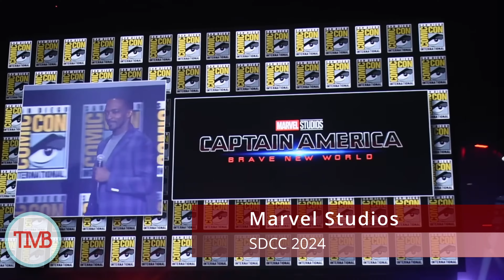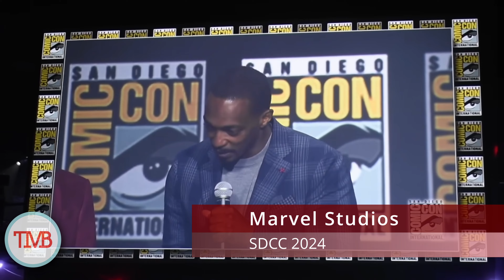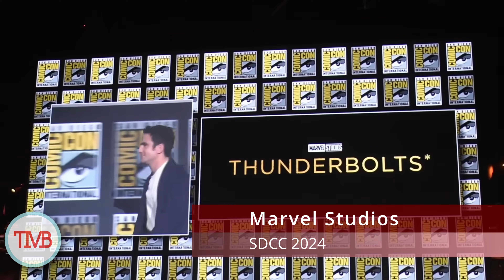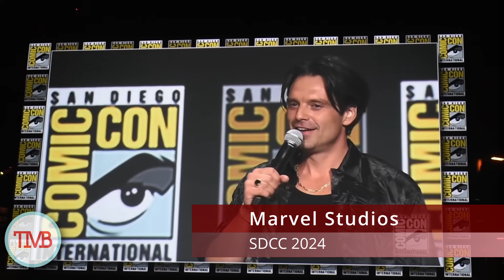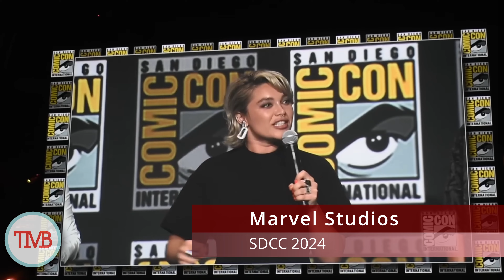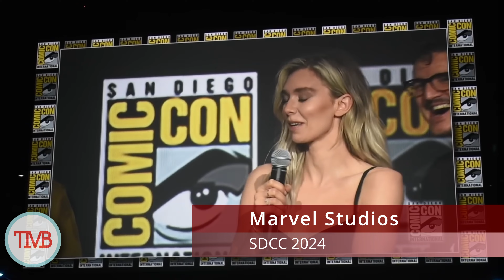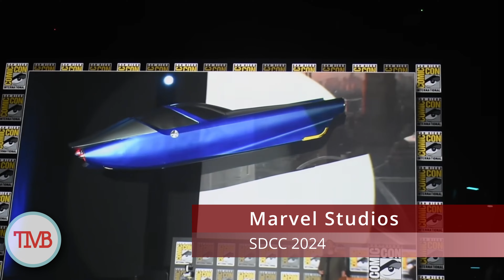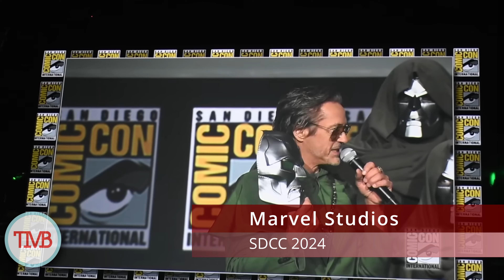Marvel Studios FULL SDCC Panel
Welcome to our coverage of Marvel Studios' epic panel at San Diego Comic-Con 2024! This year, Marvel unveiled some of the most anticipated updates for the MCU. From the exclusive first look at "Avengers Doomsday" to the retro vibes of "Fantastic Four: First Steps," there's a lot to unpack!

🔹 Avengers Doomsday: The Russo brothers return to direct, with Robert Downey Jr. as Doctor Doom! Get ready for an epic showdown in this game-changing Avengers film.

🔹 Fantastic Four: First Steps: Dive into the origins of Marvel's first family, featuring an all-star cast including Pedro Pascal and Vanessa Kirby. Don't miss the teaser featuring the cosmic entity Galactus!

🔹 Captain America: Brave New World: Anthony Mackie suits up as Captain America alongside Giancarlo Esposito's Sidewinder. Plus, Harrison Ford brings a new twist to General Ross!

🔹 Thunderbolts: Florence Pugh and David Harbour lead a team of anti-heroes in this exciting new film. Who's playing Sentry? Tune in to find out!